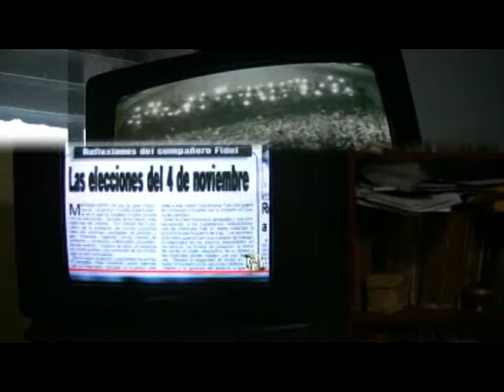Cubanos sobre elecciones EE UU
Un grupo de cubanos opina sobre las elecciones del 4 de noviembre. Entrevistas hechas por Reinaldo Escobar.